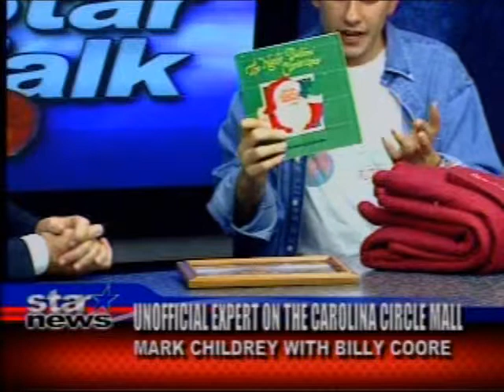Me On WGSR-TV October 20, 2009 Part 3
This is me being interviewed by Mark Childrey on WGSR-TV about Carolina Circle Mall. Part 3 of 3.